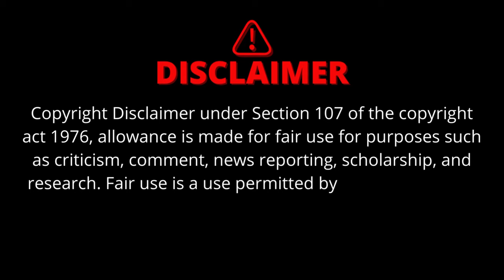Lakers' Decision on Bronny: A Risk Worth Taking?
In this video, I’ll talk about why Drafting Bronny James to the Lakers was not a good idea. Enjoy!

Welcome to Sports Talk! Today, we're diving into one of the hottest topics in the basketball world: why the Los Angeles Lakers drafting LeBron James Jr., also known as Bronny, might not be the best idea. Let’s break down the reasons.

Music from Uppbeat (free for Creators!)